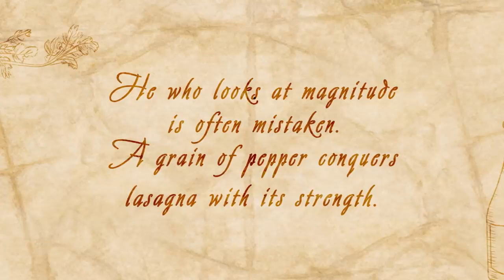I Tried To Make A 700-Year-Old Lasagna Recipe • Tasty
“Ah, lasagna. It’s tasty, it’s filling… it’s dense. Why is it like this? Has it always been so dense?” Hannah Hart explores the 700-year-old origins of lasagna.

MUSIC

STILLS
fork, cutlery on white background, isolated
Андрей Елкин/Getty Images
pasta pappardelle nest close up on a isolated
GrishaL/Getty Images
Lansquenet soldiers military camp, XVI century
gameover2012/Getty Images
Dry Pasta
pamela_d_mcadams/Getty Images
15th century miniature of a room (antique engraving)
nicoolay/Getty Images
Kitchen utensil sketches
PREDRAGILIEVSKI/Getty Images
Vintage butcher meat cleavers on concrete or wooden board.
MarianVejcik/Getty Images
Medieval Cook and Kitchen of France
wynnter/Getty Images
Feast of Herod Woodblock print
ChrisGorgio/Getty Images
Black and white drawing of a medieval kitchen
NICOOLAY/Getty Images

Traditional Italian beef lasagne.
tavan amonratanasareegul/Getty Images
Large-Scale Medieval Battle Reenactment. Violent Tribe of Warriors Attack Wooden Fortress Wall, They Climb Ladders, Guards Try to Defend Fortification.They Fight with Axes, Swords, Spears, Bows, and Shields.
gorodenkoff/Getty Images
Healthy diet flame grilled beef burgers on barbecue
Spotmatik/Getty Images
slow motion of  meat lasagna with fork
geargodz/Getty Images
Strawberry ice cream scooped out of container
manaemedia/Getty Images
Old letter grunge concept
alexskopje/Getty Images
Powdered sugar sprinkling onto croissant in slow motion on black background
sergeysaraev/Getty Images
Vintage scene.Woman writing a letter with dip pen
opal2/Getty Images